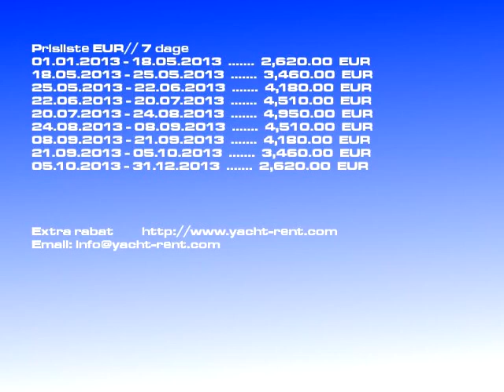Bavaria 50 Cruiser - 2009 båd leje Dubrovnik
Båd model: Bavaria 50 Cruiser sejlbåd, Pris: 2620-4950 EUR/ 7 dage, Byget: 2009, Beliggenhed: Dubrovnik Kroatien, Længde: 15.40, Senge: 10, Kab.: 5, WC: 3